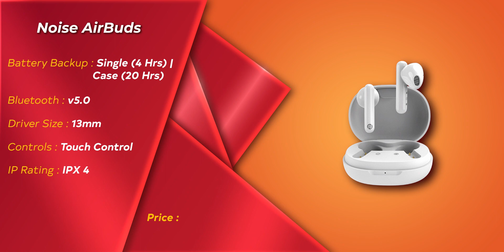Best TWS Earbuds under 2000 | Top 5 tws under 2000 | Burnuptech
Best TWS Earbuds under 2000, Best TWS Under 2000, TWS UNDER 2000, earbuds under 2000, top 5 tws under 2000
In this video I have chosen 5 tws under 2000 that I feel are the best.
following are the best tws under 2000

1. boat airdopes 441
2. noise shots neo 2
3. Oppo enco w11
4.Truke buds s1
5. Noise Airbuds

2. Follow All Social media accounts.
winner choose via "Comment Picker"

Video Highlights (Time Travel)
00:00​​ Intro
00:53 Criteria
01:27 5th TWS
02:08​ 4th TWS
02:56 GIVEAWAY
03:20​​ 3rd TWS
04:10 2nd TWS
04:48 1st TWS
05:50 Last Review for People

u don't have to pay extra and you can help my channel. Thank You!